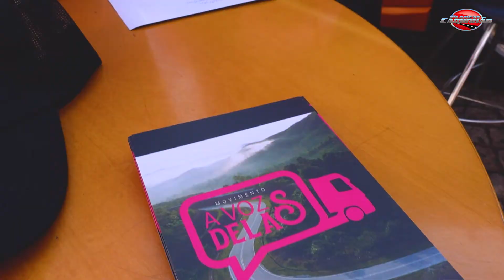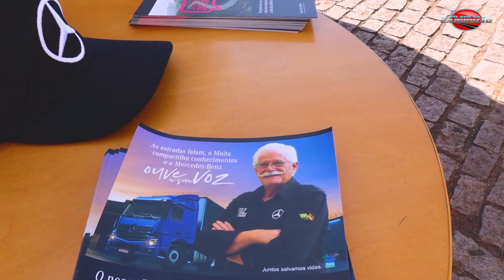Veja como foi a ação do Movimento A Voz Delas em Paulínia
Dia 25 de Julho é comemorado o Dia Motorista, em homenagem à São Cristóvão, padroeiro dos viajantes, caminhantes e motoristas. E nós, claro, não poderíamos deixar passar essa data em branco, não é?

Estivemos presentes, junto com o Movimento A Voz Delas em uma ação organizada pela Raízen, em Paulínia, para homenagear esses profissionais tão importantes para o Brasil.
Veja nesse vídeo um pouquinho de como foi esse dia em homenagem os motoristas! Aproveita e conta aqui: Você já participou de alguma das temporadas do Estrelas das Estradas?